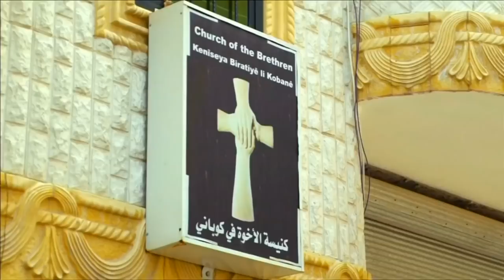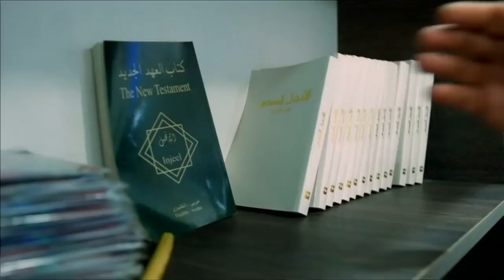Christianity grows in Syrian town once besieged by Islamic State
A community of Syrians who converted to Christianity from Islam is growing in Kobani, a town besieged by Islamic State for months, and where the tide turned against the militants four years ago. Emily Wither reports. - Reuters

Hear their inspiring story about overcoming christian persecution in Syria.